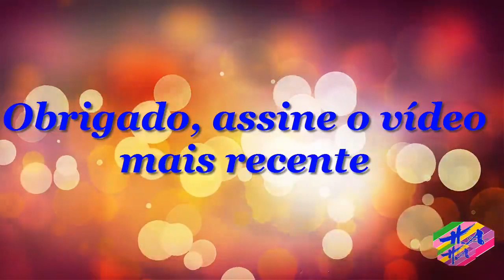Saúde 3 - Oquefazerseobebêcairdacama